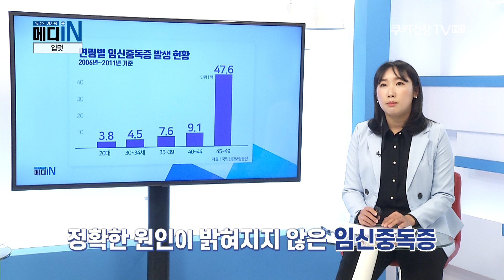[유수인 건강기자의 메디IN] _ 메디IN 8회 입덧도 질병이다